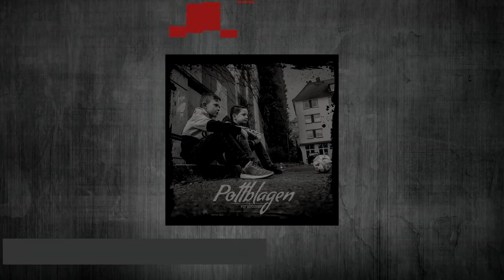Danke an unsere Nummer 1 Roman Weidenfeller für 16 Jahre heja BVB